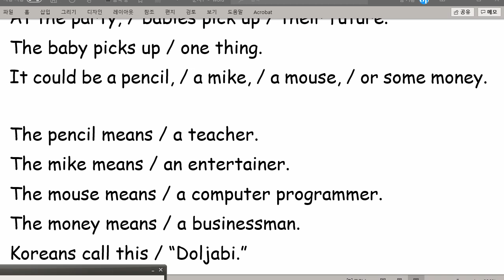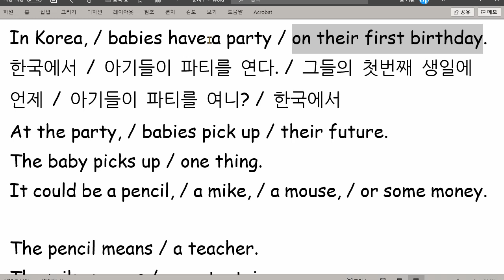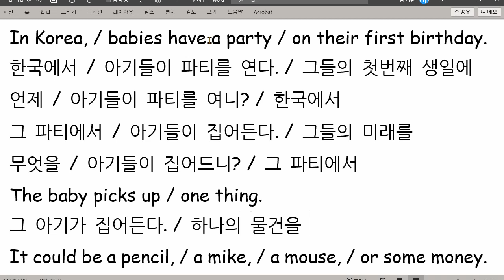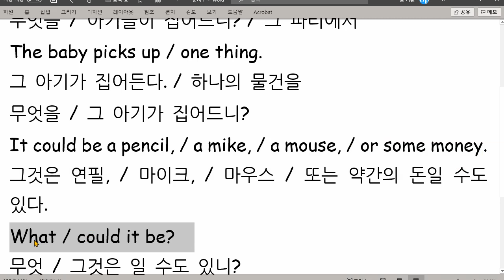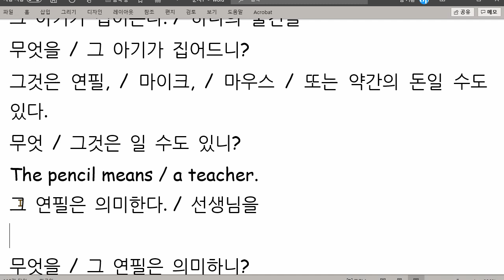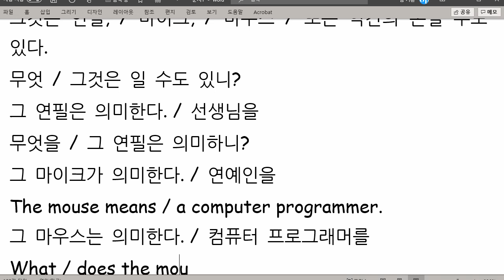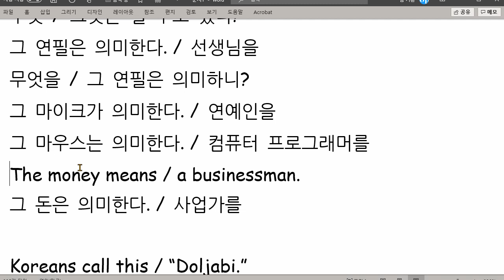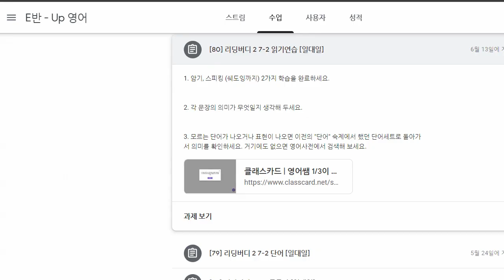김도헌 2021 06 18 읽기연습 성취도 80